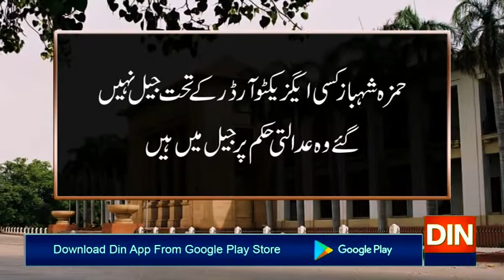چودھری پرویز الہٰی کی زیرصدارت پنجاب اسمبلی کااجلاس